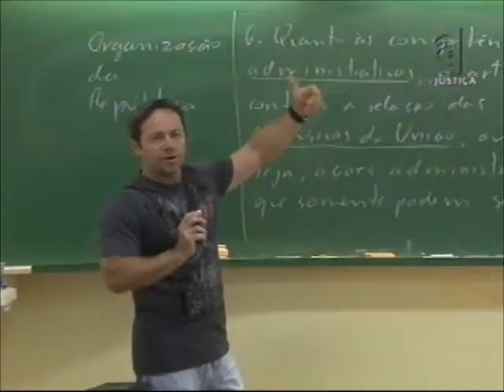Supervisor estágio (02/01/13)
Uma faculdade de São Paulo terá que pagar salário de professor e, ainda, assinar a função na carteira de trabalho de um supervisor de estágio. O profissional trabalhava na função de docentes, sem receber pelo serviço.